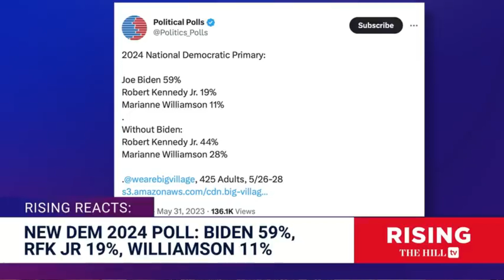"Finish The Job"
Joe Biden falls again and the media finally comes to fruition that Biden is actually a pretty weak candidate, but he's still running again...